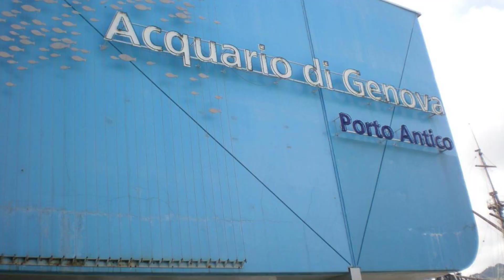La casa del viaggiatore, Genoa, Italy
About Property:
You're eligible for a Genius discount at La casa del viaggiatore! To save at this property, all you have to do is sign in.
Located 650 metres from Genoa historic centre, La Casa del Viaggiatore offers a self-apartment with free WiFi. Parking is available 50 metres from the property.

The apartment features a flat-screen TV and a seating area. The private bathroom is complete with free toiletries and a hairdrye...
Property Type: Hotel
Address: Via Brignole de Ferrari 8/5, 16124 Genoa, Italy
Searching For
1. La casa del viaggiatore - Genoa - Italy
2. La casa del viaggiatore - Genoa - Italy Address
3. La casa del viaggiatore - Genoa - Italy Rooms
4. La casa del viaggiatore - Genoa - Italy Amenities
5. La casa del viaggiatore - Genoa - Italy Offers and Deals
Audio Credit:
Track Title: Reasons To Hope
Artist: Reed Mathis